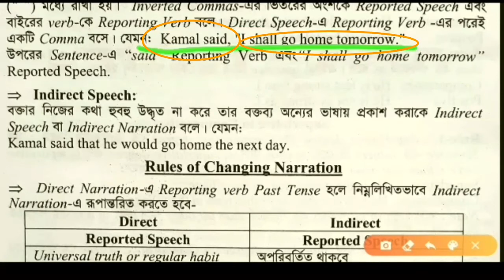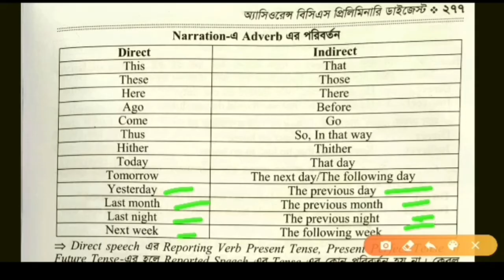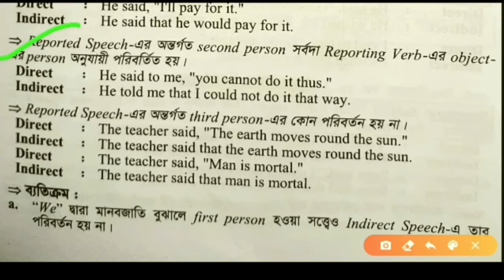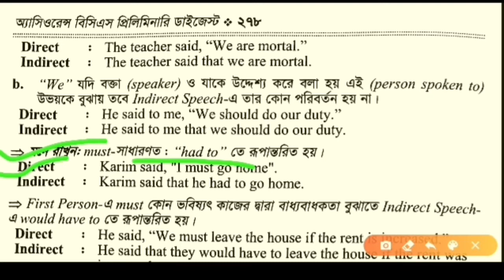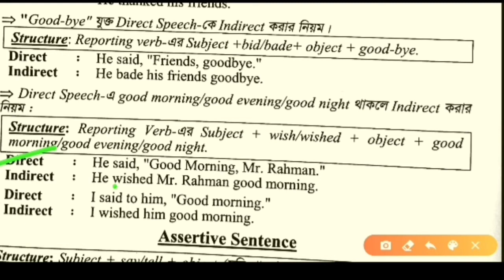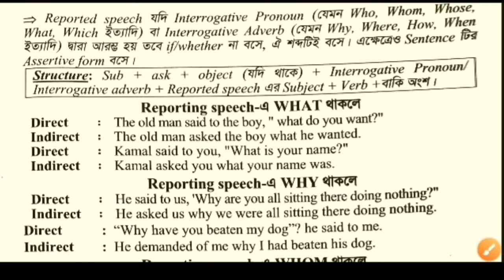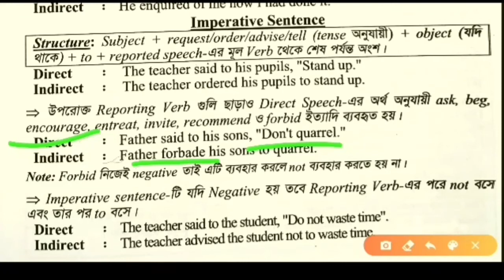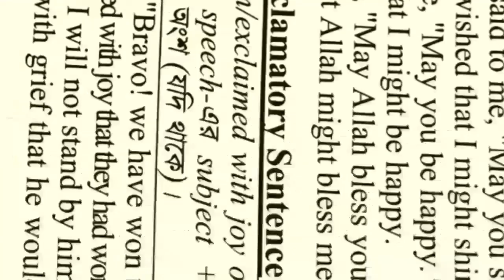Narration || Direct To Indirect Narration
Narration দেখে দেখে শিক্ষা#